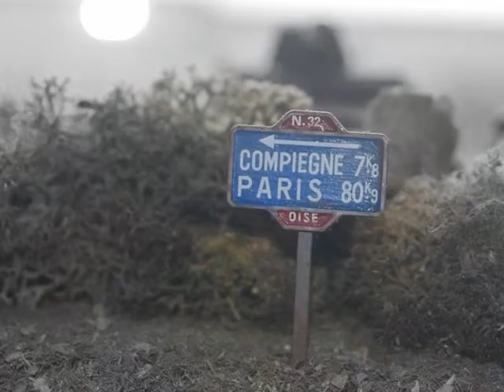MILITARY MODEL PHOTO GALLERY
MILITARY MODELS